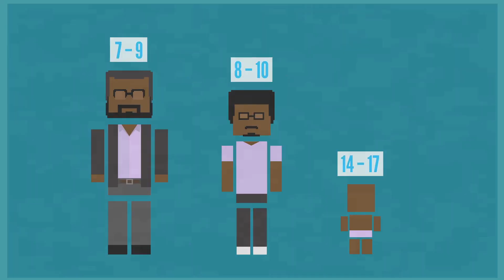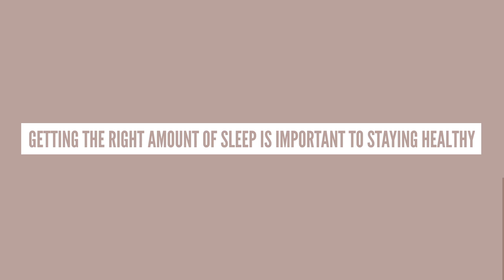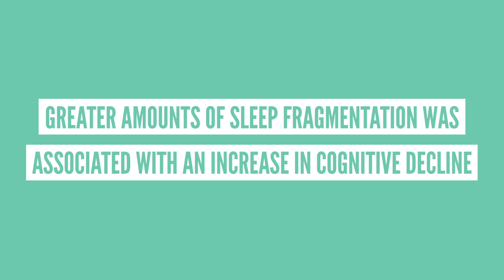你究竟需要睡多久? (中文CC字幕)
註一：睡魔是一部由DC漫畫出版的漫畫，作者是尼爾蓋曼。